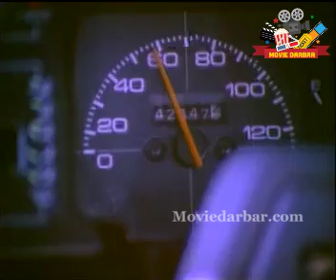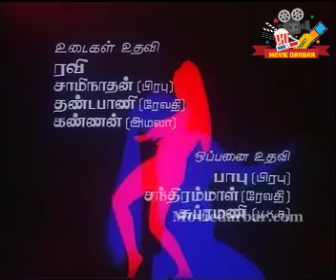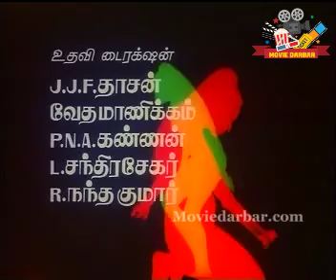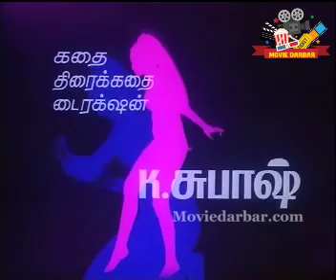UTHAMA PURUSHAN Tamil Full Movie l Tamil Super Hit Movie l Prabhu | Revathy | Amala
Uthama Purushan Tamil Full Movie starring Prabhu, Revathi, Amala, V. K. Ramaswamy, Nizhalgal Ravi, Charle, Thalapathi Dinesh, Kuyili, Raadhika Sarathkumar and others. Directed by K. Subash. Produced by V. Mohan & V. Natarajan. Music by Sankar Ganesh.

We do not own all the material we're posting on this channel. If you are a copyright owner and want your work to be removed from our channel PLEASE contact us via email  or leave us a personal message here and we will remove your material right away. PLEASE do not opt for a youtube strike.